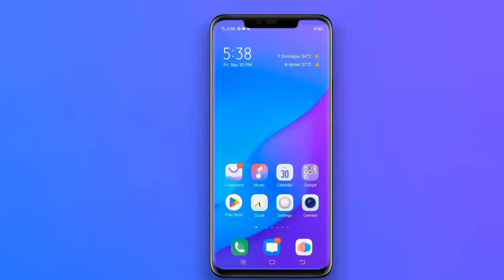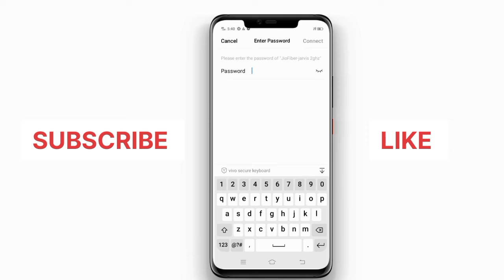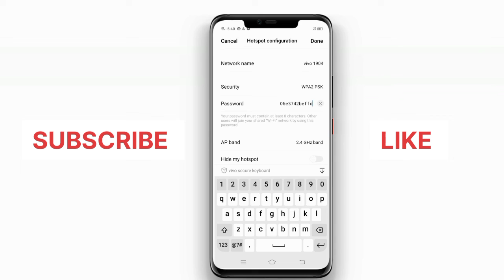how to connect net from one mobile to another mobile hotspot // hotspot se net kaise chalaye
Hello dosto this is our you tube channel T N T PROBLEMS DON'T FORGET TO SUBSCRIBE THE CHANNEL # technical and non technical solutions here how to connect net from one mobile to another mobile hotspot // hotspot se net kaise chalaye about in this video: hello dosto aaj ki is video mein maine aapko bataya hai ki aap hotspot se dusre mobile mein internet kaise chala sakte hain   queries solved: 1. hotspot se net kaise chalayen 2. hotspot se dusre mobile mein net kaise chalayen 3. how to run net from hotspot to other mobile 4. hotspot ko dusre mobile ke Wi-Fi se connect kar net kaise chalayen 5. Wi-Fi aur hotspot se net kaise chalayen